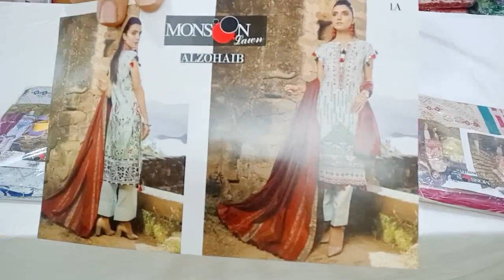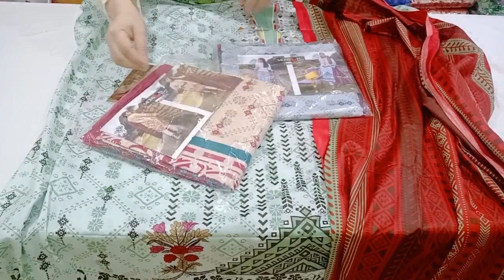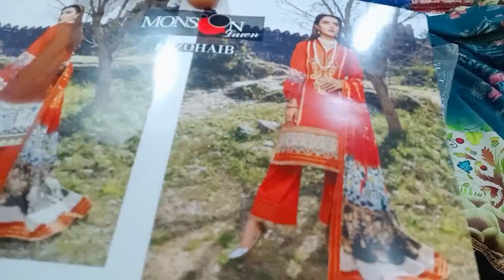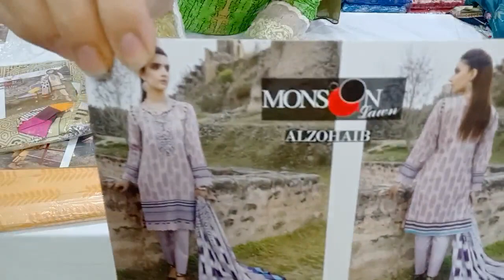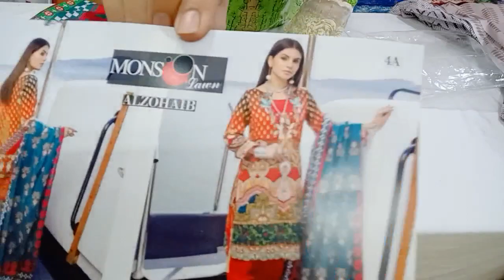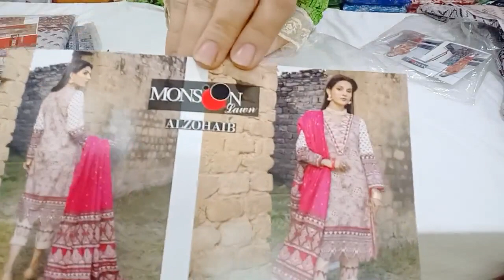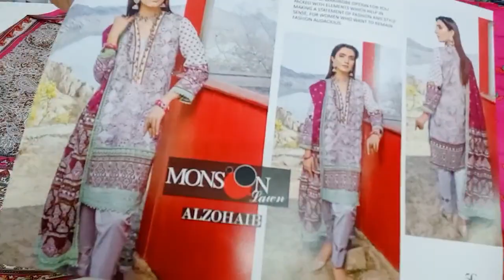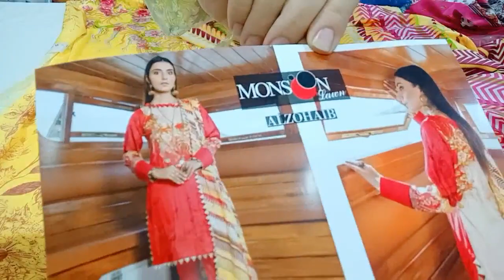Alzohaib printed lawn collection (original) Available at Khoobsurat Cloth Emporium book@7838524296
We deal in all kind of Dress meterial Bridal Non Bridal dress material like Banarasi silk gharara , kamkhab Gharara, Designer suits, Georgette Party wear suits, pakistani suits, silk suits, cotton daily wear suits , Lucknowi chikan suits/kurtis  Banarasi sarees , cotton sarees etc.
All premium and daily wear collection available.
Price-1450+Shipping
❌No Return❌
❌No Exchange ❌

ADDRESS:
Khoobsurat Cloth Emporium
 Muradi road Near chhota baraat ghar Batla House Okhla, New Delhi
Nearest Metro station: Jamia millia Islamia metro station New Delhi

❌❌No COD❌❌
only online transfer
GOOGLE PAY
NEFT